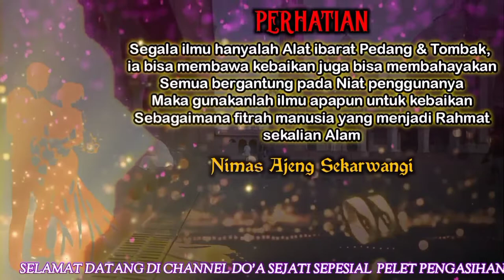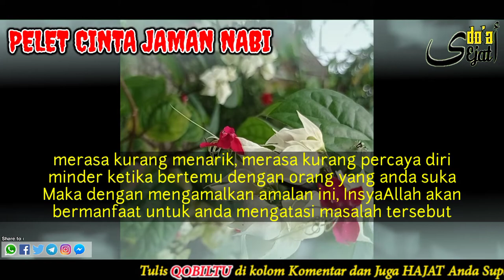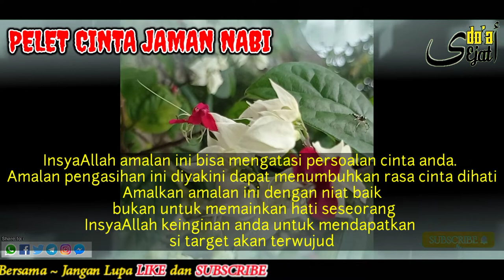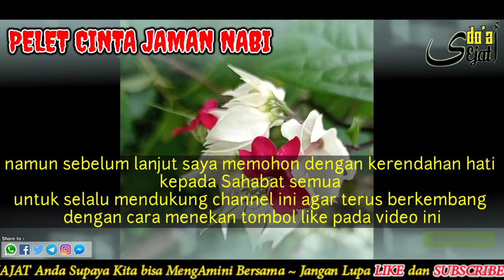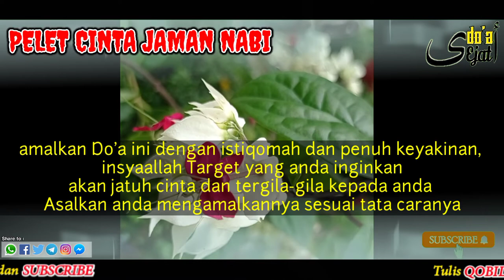PELET AMPUH‼️TARGET AKAN MENCINTAI ANDA SEPENUHNYA, BAHKAN RELA M4NTAP-M4NTAP BUAT ANDA PU4S